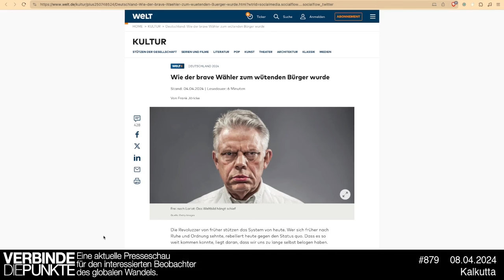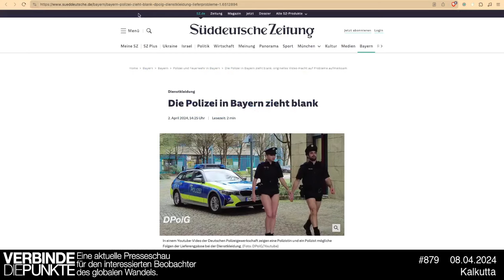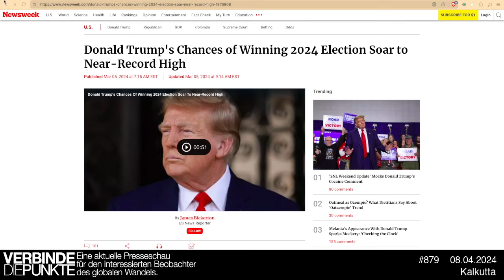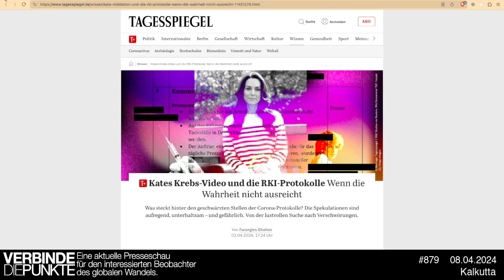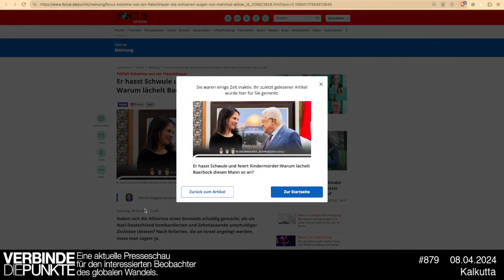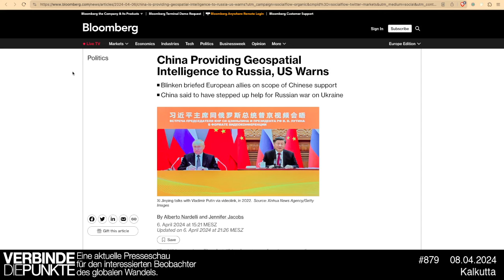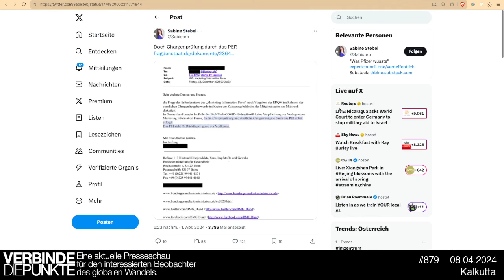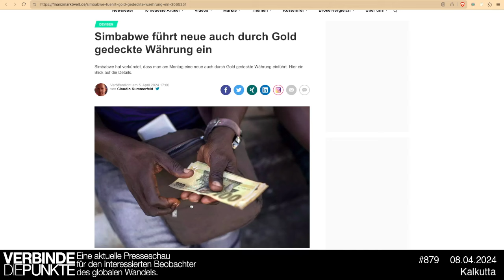Verbinde die Punkte 879 - Kalkutta vom 08.04.2024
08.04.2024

Eine aktuelle Presseschau für den interessierten Beobachter des globalen Wandels.

Mit Fiat-Money unterstützen:
Name: M. H.
IBAN: AT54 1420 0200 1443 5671
Verwendungszweck: Danke für die Kunst

Quelle Video: Verbinde die Punkte